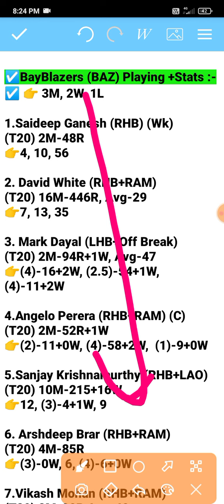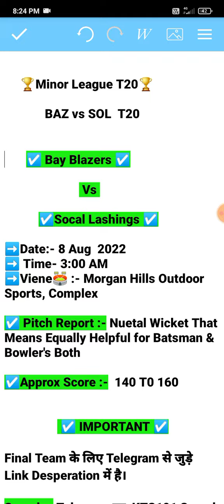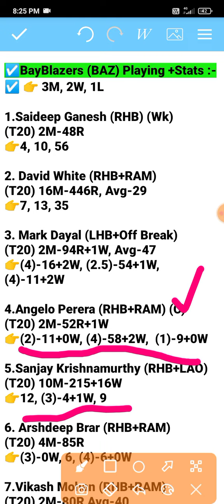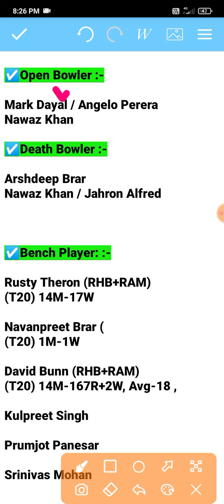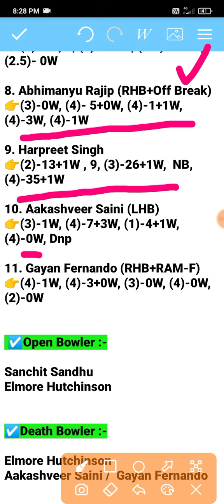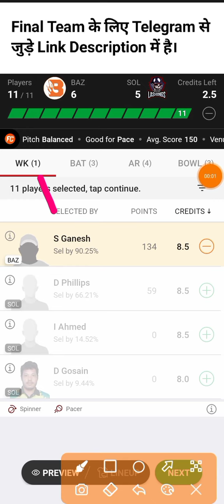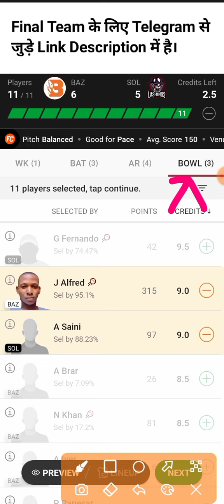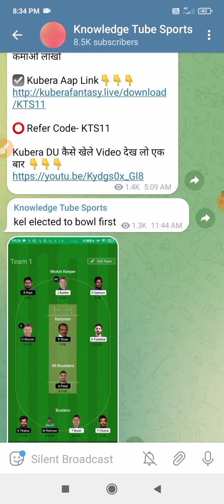baz vs sol dream11 prediction | baz vs sol dream11 team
baz vs sol dream11 prediction